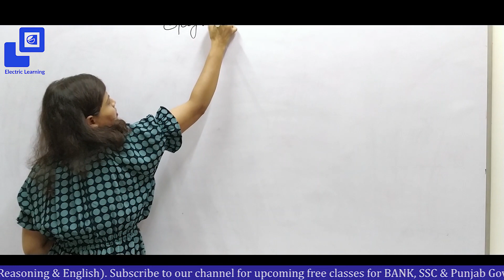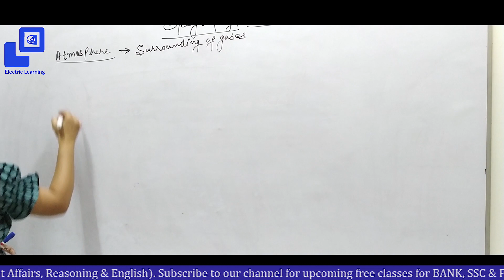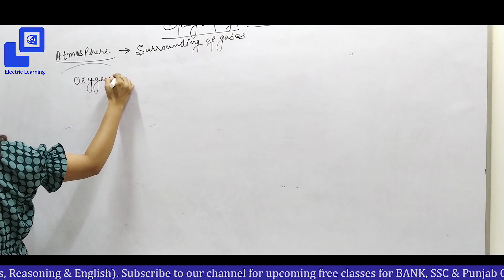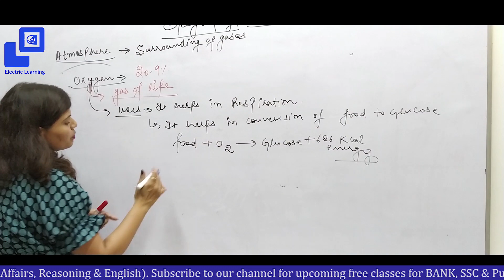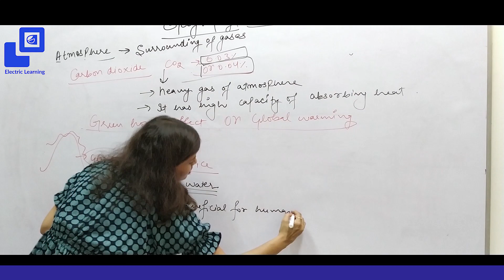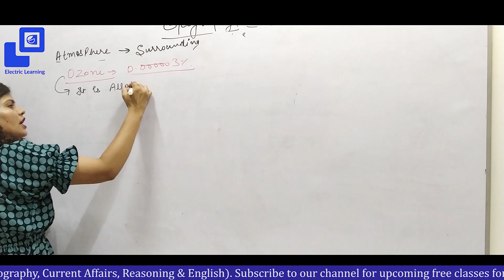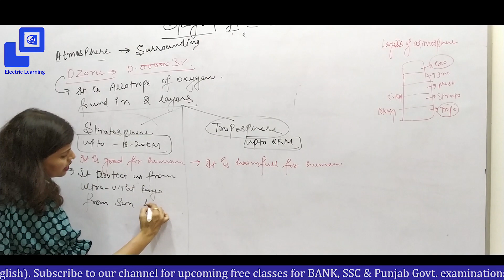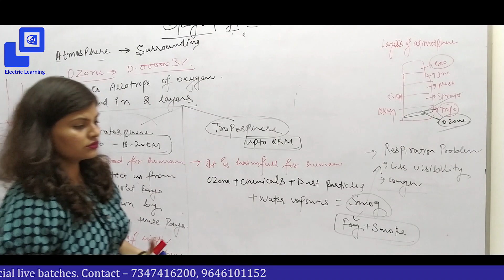Geography || Class-02 || SSC CGL, CPO, CDS, etc || Railway || Punjab Jobs || Electric Learning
Neha Ma'am is a well known GS faculty in Punjab region. She has experience of 5  years in this industry. She  has  taught  in top institutes of Punjab like Gayanm, AAA Bright  Academy, IBT, and many  more.

I am glad to  announce  that now  she  has joined our platform "Electric Learning". In this  video, She will teach you Geography which is seen in most exams.

About us:
Electric Learning, which is started by an ex-faculty of ADDA247, Unacademy, Sirjee online, Knowledge Bright Academy, etc, is one of the leading online coachings in Punjab. We have a very dedicated team that is working day and night to provide students with the latest and relevant content for Bank, SSC, & other examinations like Railway & State Jobs.